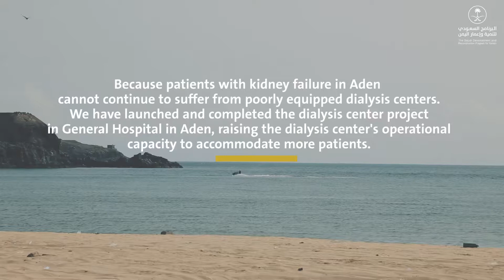Dialysis Center Expansion Project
Ms. Saeedah Abu Bakir, a patient at Aden’s General Hospital, describing her experience before and after SDRPY’s Dialysis Center Expansion Project.

We hope that every new day brings Ms. Abu Bakir and other patients closer to a full and speedy recovery!